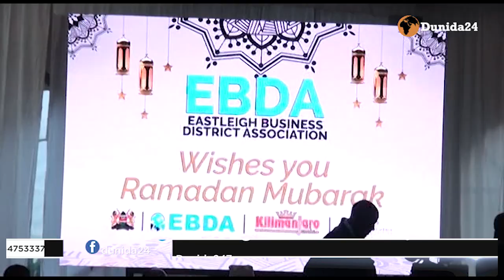GUDIGA GANACSATADA XAFADA ISLI O QABTAY AFUR WADARED HADAL HEYN DHALIYAY&MADAXWEYNAHA LACIBADEYSTAY.